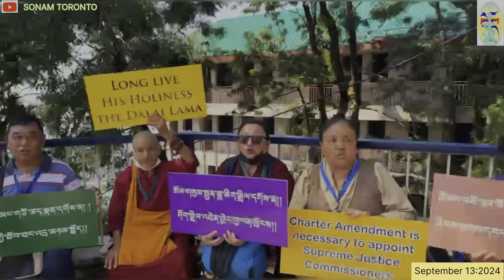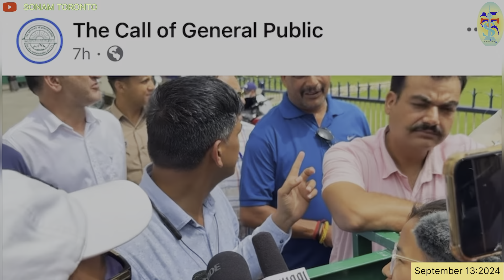དེ་རིང་ཉིན་རྒྱབ་ཀྱི་གྲོས་ཚོགས་འཚོགས་ཐུབ་མ་སོང་༢༠༢༤/༠༩/༡༤The call of General public/ RALLY/